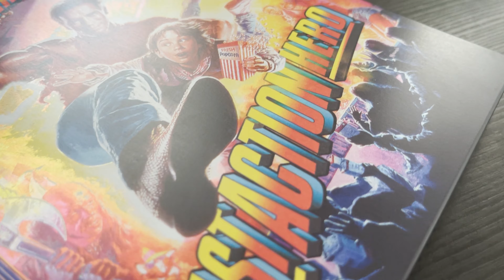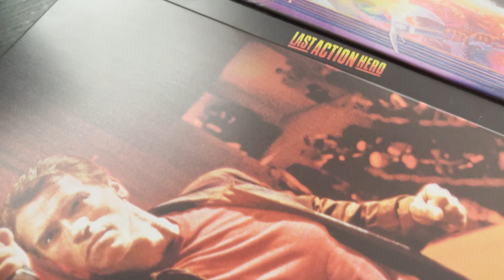UNBOXING: 'El último gran héroe' (Last Action Hero) en Steelbook 4K Ultra HD 📦 | InakiO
Hoy os traigo un unboxing dedicado a 'El último gran héroe', un vistazo a la edición steelbook 4K Ultra HD lanzada en España por Sony Pictures.

Compra libros en Amazon

¡Hola! Mi nombre es Iñaki, y soy un gran amante del cine, la series y la lectura. En este canal hablo de mis pasiones y alguna que otra tontería. Espero que os lo paséis bien con los videos y que os sirva para encontrar alguna que otra película, serie, anime, edición en Blu-ray o libro que no conozcáis.